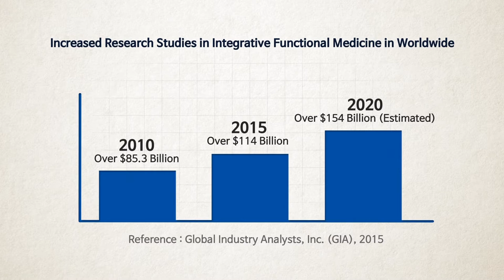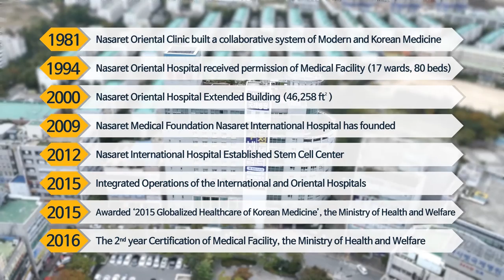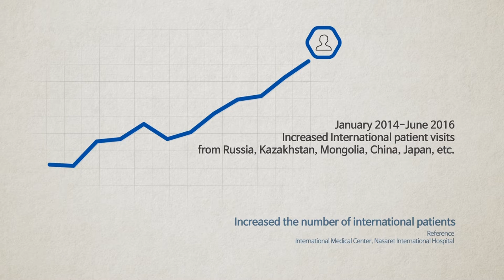[나사렛국제병원]